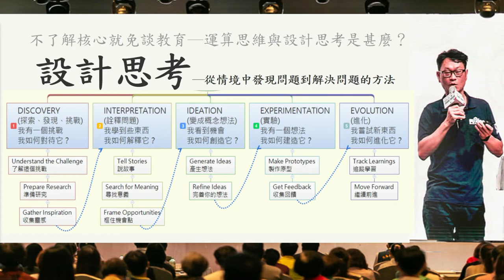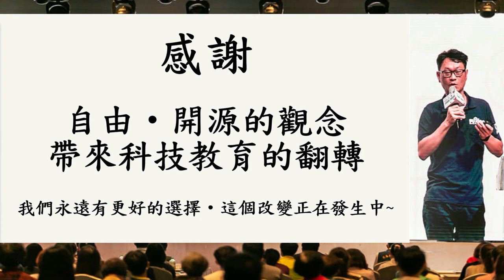110COSCUP演講─教育軌─國中小科技教育的現況與未來-05你想教出怎樣的孩子